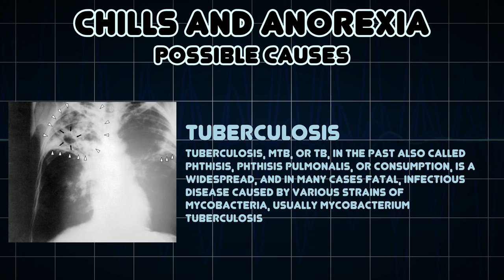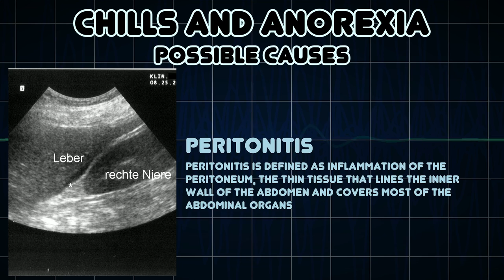Chills and Anorexia (Medical Symptom)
Possible causes of Chills and Anorexia (Medical Symptom)